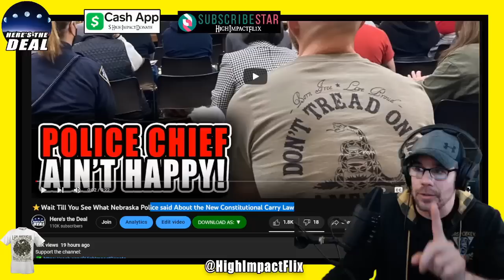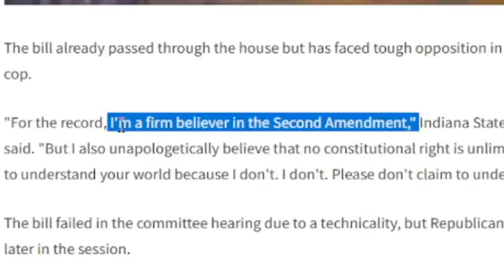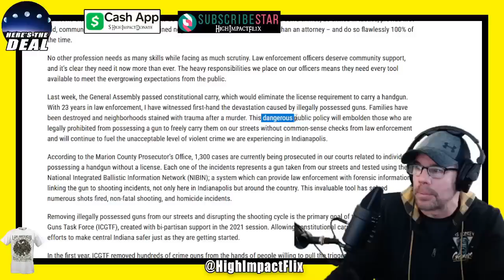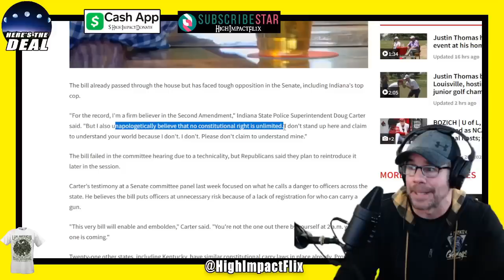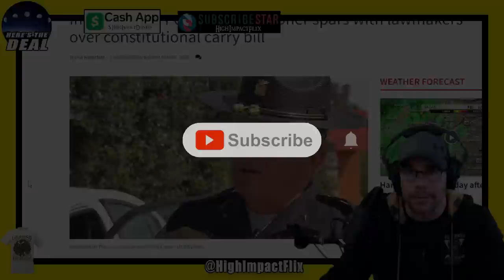These Police Chiefs Just Said Something About the 2nd Amendment Americans Need to Hear!